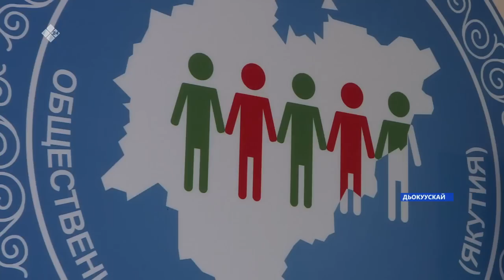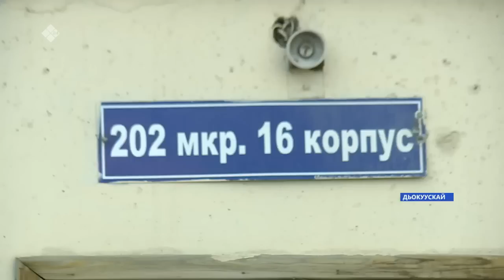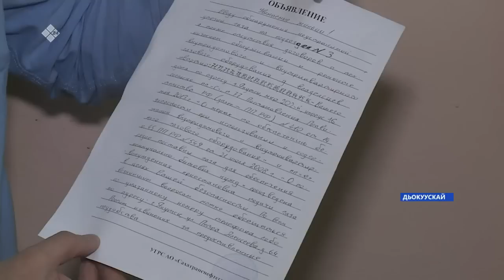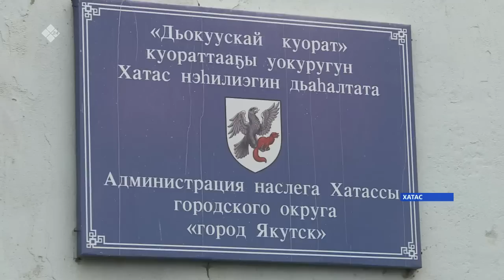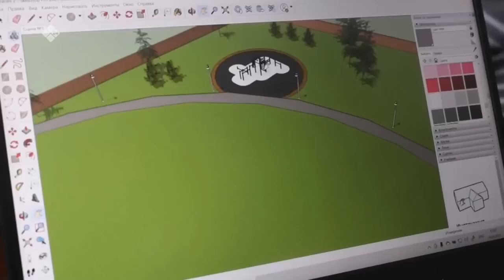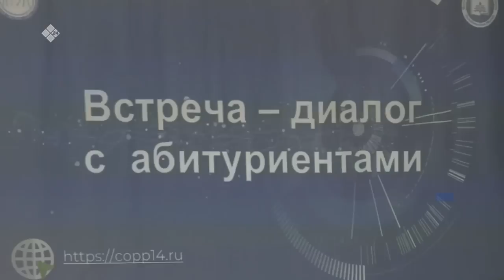«Саха сирэ» информационнай биэрии. От ыйа 11 күнэ 20:30ч